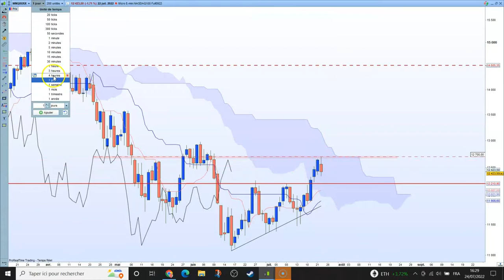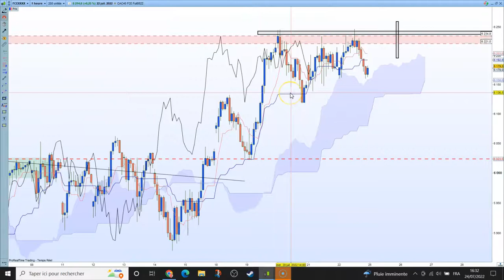ANALYSE HEBDO - SOMMET en formation ?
Je partage ici mon analyse hebdomadaire des marchés sur lesquels j'interviens quotidiennement : CAC40 & Nasdaq100

Tader pour compte propre, je partage ici mes analyses et du contenu à titre pédagogique.
Je ne propose de formations individuelles qu'à quelques élèves par an, en Live devant les marchés.

⚠️ "Les conseillers ne sont pas les payeurs". Veillez donc à ne prendre de décision sur les marchés financiers que lorsque vous estimez en comprendre les tenants et aboutissants.